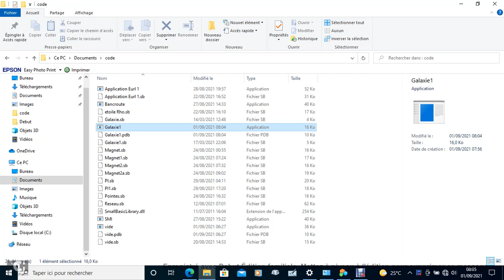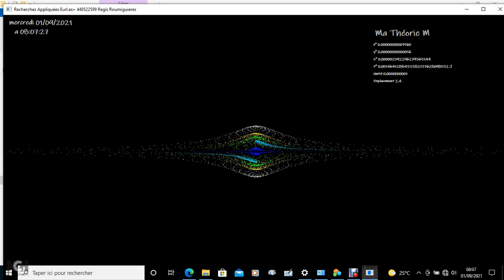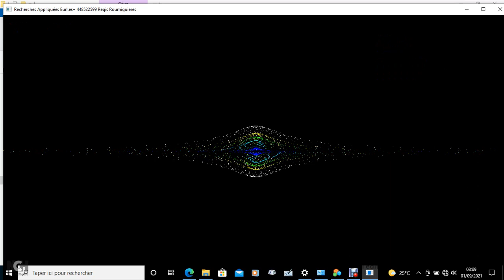Effet papillon paradoxal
L' algorithme déterminant les facteurs ne se base sur aucune règle scientifique de physique et mécanique quantique ou thermodynamique ... Pour le moment ( si vous le souhaitez vous pourrez intégrer ces algorithmes au code en me faisant la demande de celui ci ) le code ne se base que sur le calcul de la position d'un pixel dans une rotation d'une forme d'un bulbe galactique , parce que c'est le but graphique recherché !